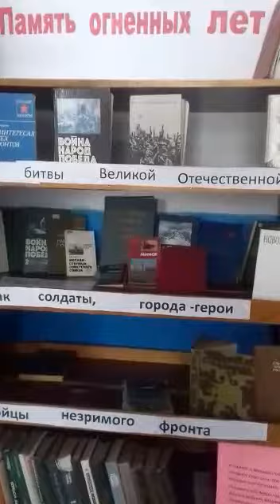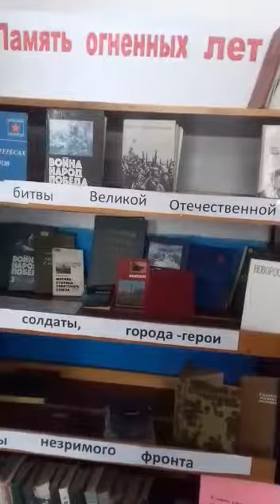Строфы Победы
Сергей Аракчеев "Дрожит земля от гула канонады", читает Мусифуллина Мадина